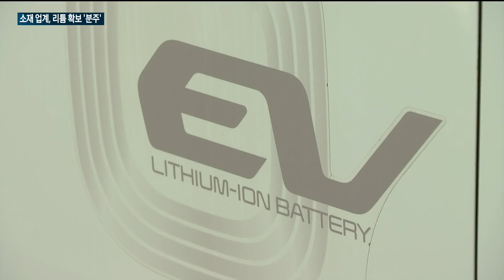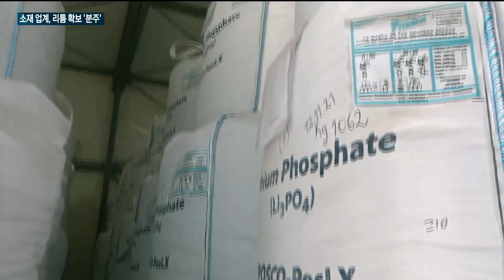[매일경제TV 뉴스] '자원 장벽' 뚫는다…소재 업계, 리튬 확보 '분주'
리튬은 배터리를 구성하는 양극재의 핵심 요소입니다.

수요가 꾸준히 늘고 있는 리튬을 확보하기 위해 전 세계 배터리 관련 업체들이 분주히 움직이고 있는데요.

국내 업계도 해외 업체와 활발히 교류하며 대응에 나서고 있습니다.